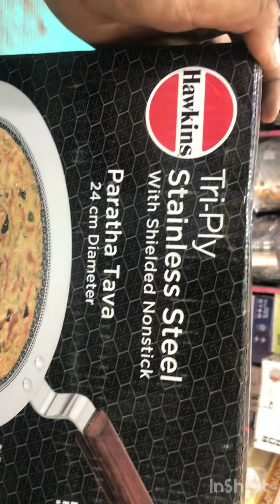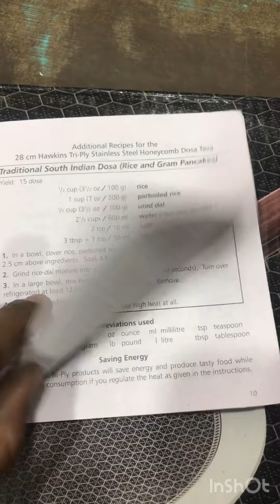New Roti tawa | Honey comb Roti tawa | stainless steel tawa | 2024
A honeycomb triply paratha tawa is a specialized cooking pan designed specifically for making parathas, a type of Indian flatbread. Here's a description of its key features:

1. **Material**: The tawa is typically made of stainless steel with a triply construction. Triply construction refers to a cooking surface that consists of three layers – an inner layer of food-grade stainless steel sandwiched between two layers of aluminum or copper. This construction ensures efficient heat distribution and retention, allowing for even cooking of the parathas.

2. **Honeycomb Pattern**: The cooking surface of the tawa is often textured with a honeycomb pattern. This pattern helps in distributing heat evenly across the surface and prevents the parathas from sticking to the pan.

3. **Size**: The tawa comes in various sizes, typically ranging from 8 inches to 12 inches in diameter, allowing you to make parathas of different sizes according to your preference.

4. **Flat Surface**: The tawa has a flat cooking surface, which is essential for making parathas as it allows the dough to be rolled out easily and evenly.

5. **Handles**: It usually features sturdy handles on either side for easy handling and maneuvering while cooking.

6. **Versatility**: While primarily used for making parathas, the tawa can also be used for cooking other flatbreads like rotis, chapatis, and dosas.

7. **Maintenance**: It is important to season the tawa before its first use and to properly clean and maintain it to ensure longevity and optimal performance.

Overall, a honeycomb triply paratha tawa is a versatile and essential kitchen tool for anyone who enjoys making Indian flatbreads like parathas. Its efficient heat distribution, non-stick surface, and durability make it a popular choice among home cooks and professional chefs alike.